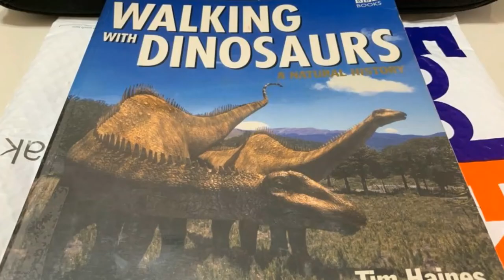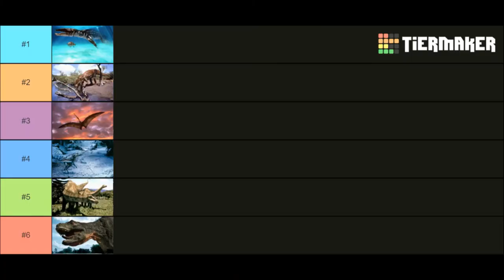Walking With Dinosaurs - Episode 6 - Death of a Dynasty - Review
13+ Viewers only.

We review the sixth and final episode of Walking with Dinosaurs: Death of a Dynasty.

I also give some insight into my 10 months hiatus between reviews.